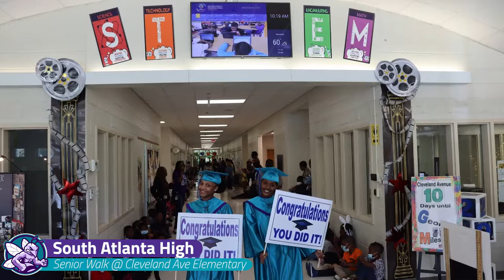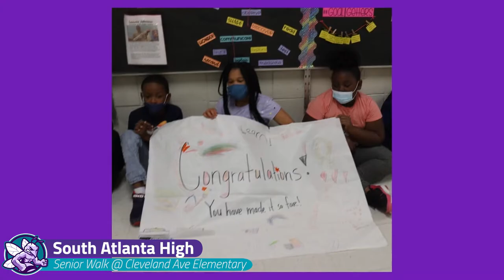South Atlanta High Senior Walk at Cleveland Ave Elementary